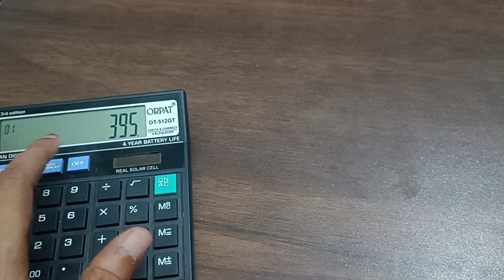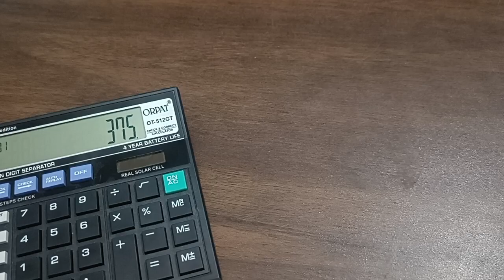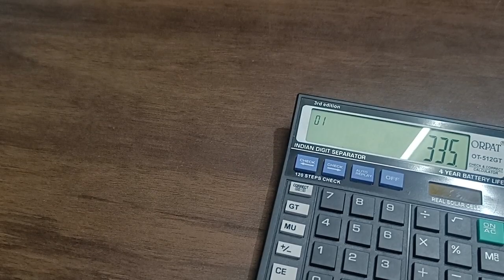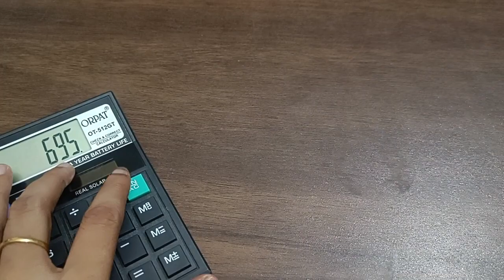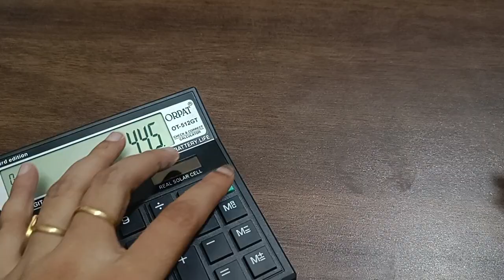one gram gold jewellery in wholesale prices...fr orders...9490644045